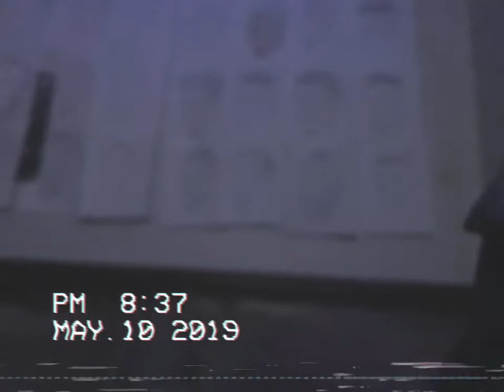VHS 158# FLASHLIGHT BRIGHT